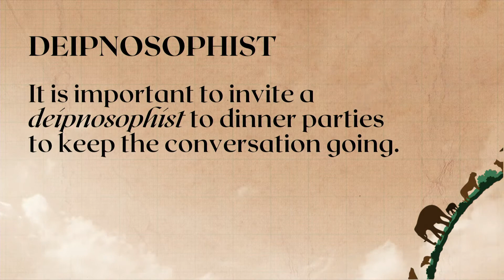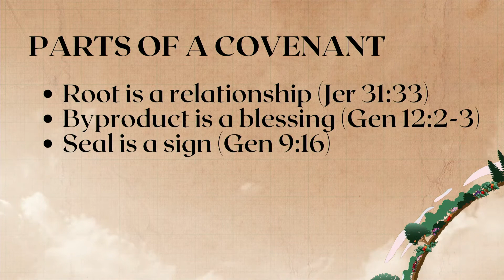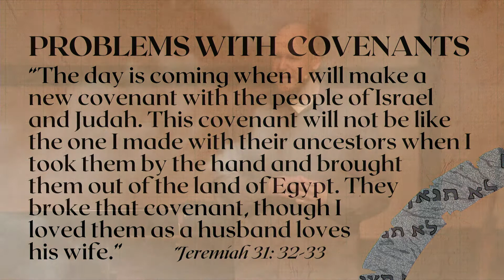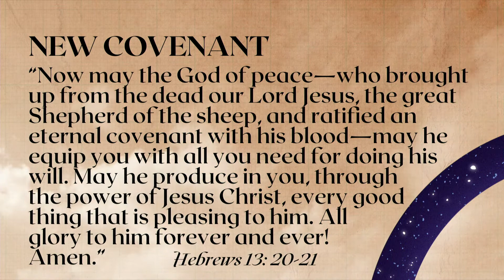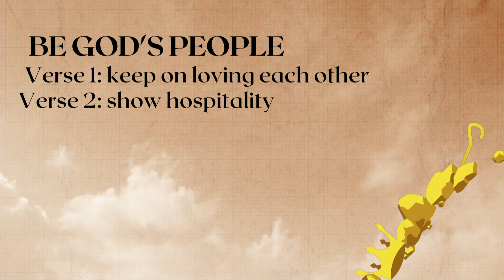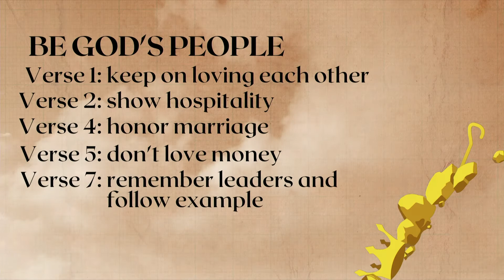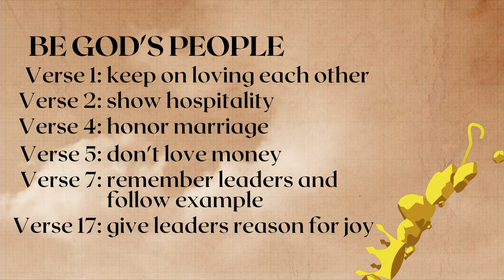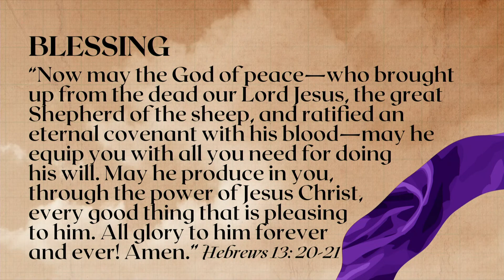Covenant (Message Only) | PJ Malin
JOIN US LIVE ON SUNDAYS
Traditional: 9am CST
Contemporary: 10:30am CST